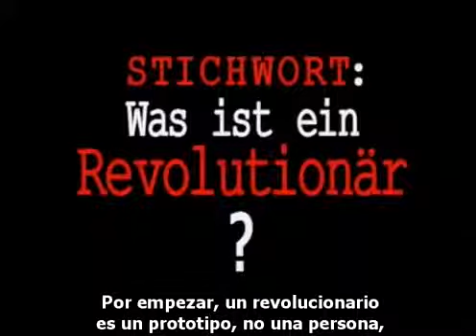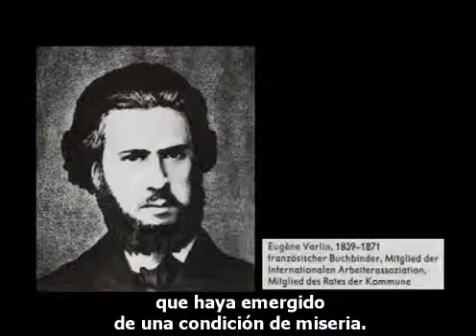NOTICIAS DE LA ANTIGÜEDAD IDEOLÓGICA 14: ¿QUÉ ES UN REVOLUCIONARIO?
Fragmento del film de Alexander Kluge "Noticias de la Antigüedad Ideológica: Marx - Eisenstein - El Capital" (2008). Debate sobre qué es ser un revolucionario.